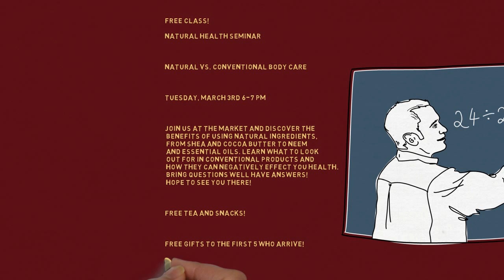Natural VS Organic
Free Class @ The Makers Healthy Market